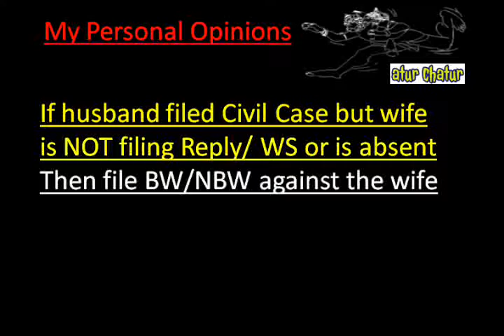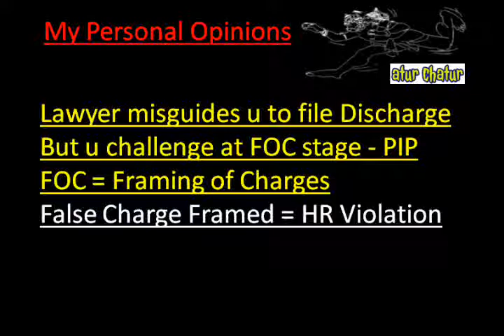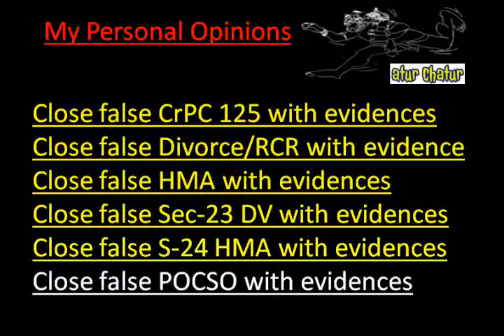Malegaon Top Lawyer NRI Legal Services Best Advocates Non Resident Indian Law Firm India